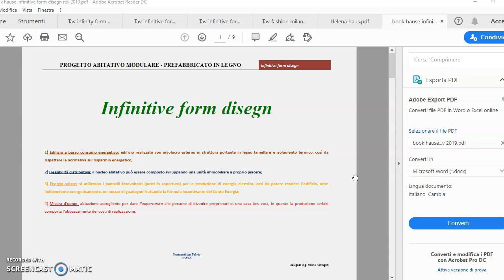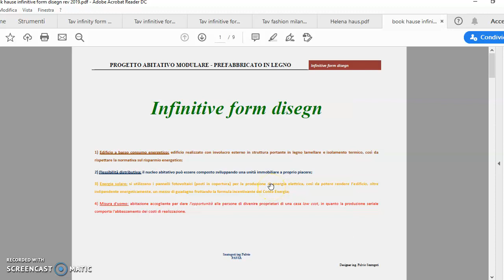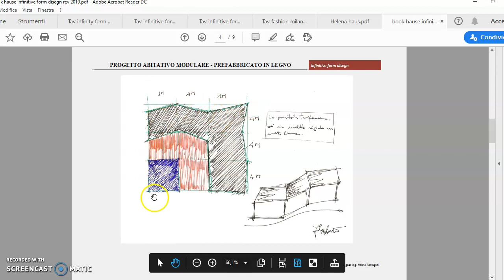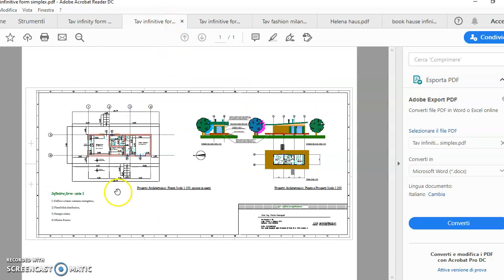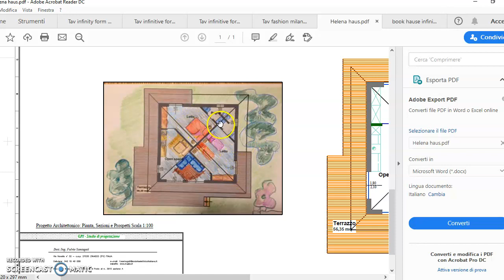4M progetto 01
casa modulare 4x4 standard
legno prefabbricato
bioedilizia
progettista ing/arch Fulvio Santagati